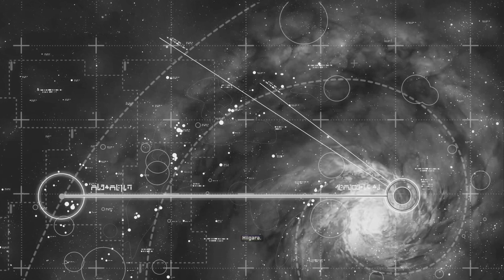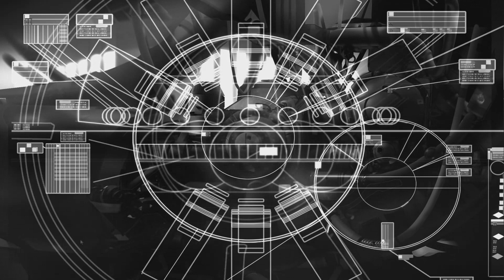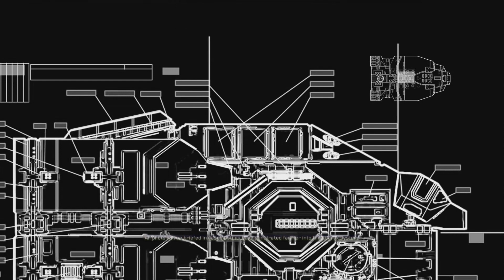Homeworld Remastered Gameplay (PC HD)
Homeworld Remastered pc gameplay part of the Homeworld Remastered Collection.